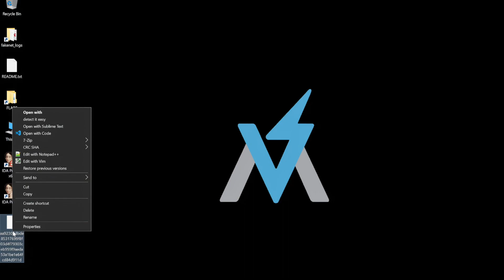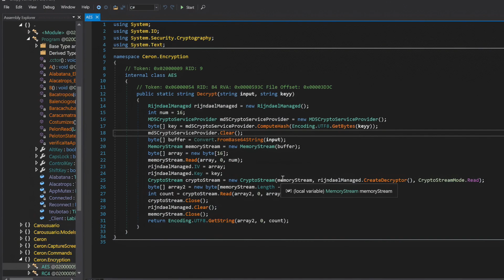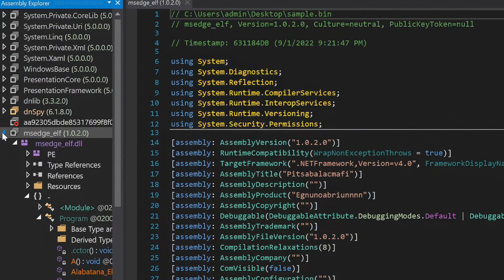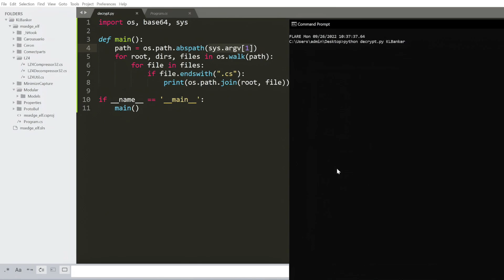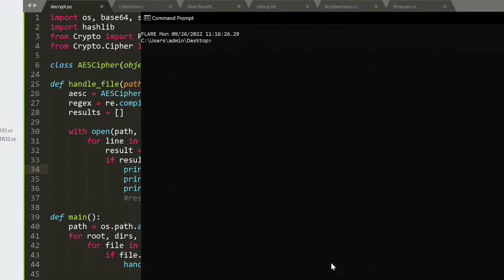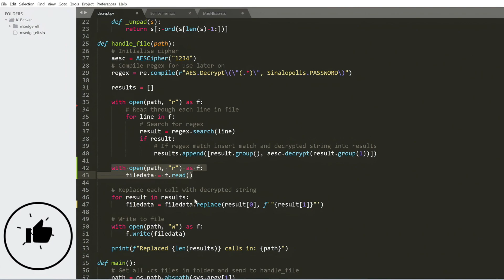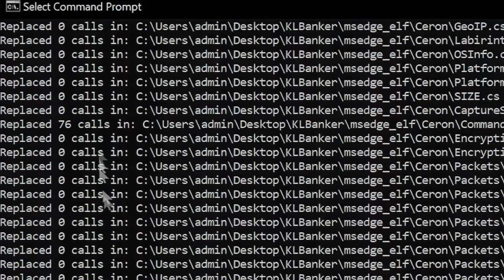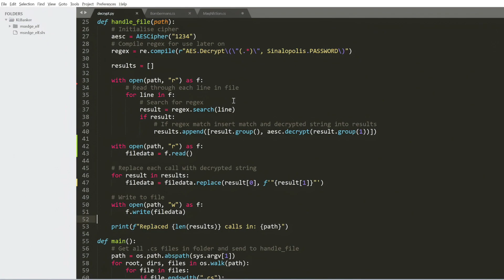KLBanker String Decryption With Python - Malware Analysis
Learn how to automate the decryption of the KLBanker's strings with Python.

The KLBanker malware is believed to be a Brazilian banking trojan used to steal a victims' money, and with the.NET v4 extension, we'll see that it's not an intuitive analysis because all of the strings are encrypted, making detection and reversing much more difficult.

We will show you how to reverse KLBanker malware and write a Python script to decrypt strings and annotate the binary. KLBanker is a banking trojan written in C# that uses AES encryption for string obfuscation. Today we'll use Python3 to break down the analysis.

KLBanker String Decryption - Malware Analysis with fr3dhk